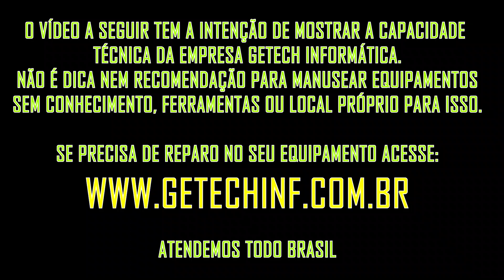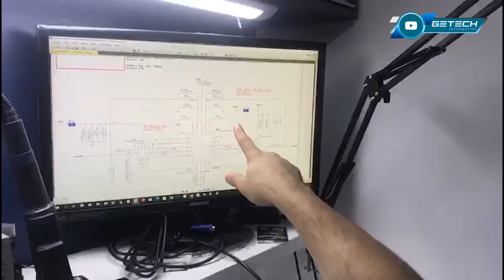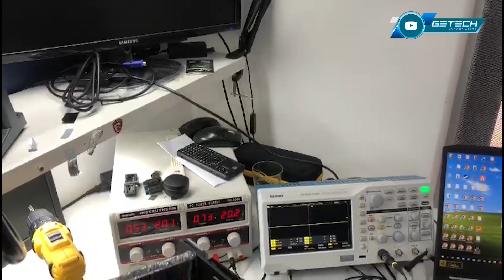Lenovo Yoga 520 cliente desligou e nunca mais conseguiu ligar... VILÃO PRATICAMENTE INVISÍVEL ALERTA